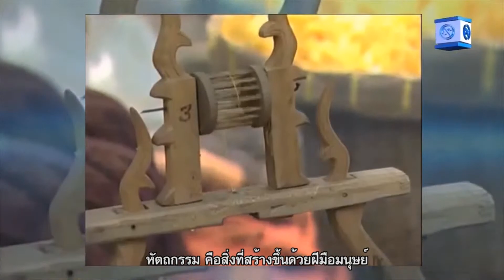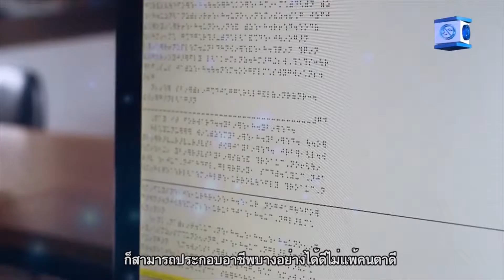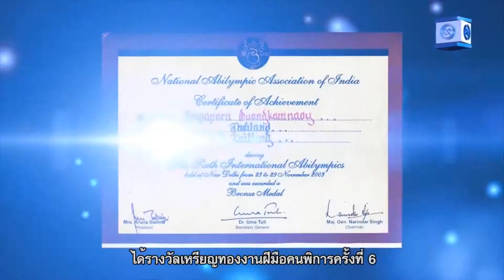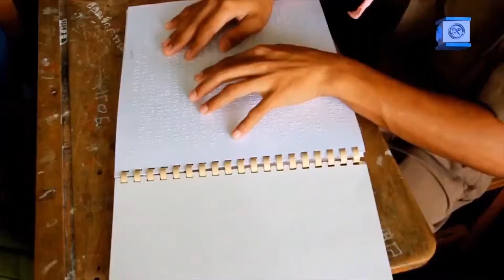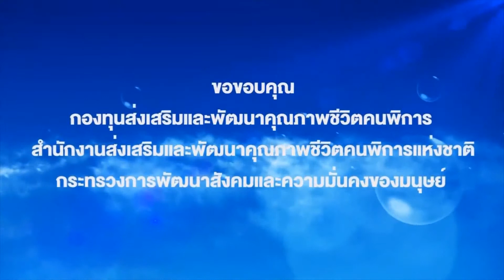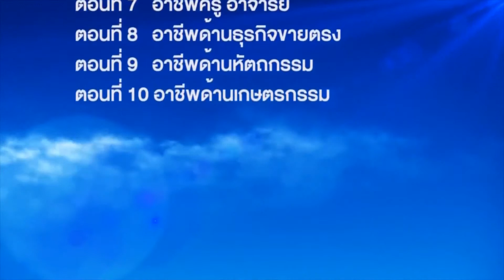ตอนที่ 9 อาชีพด้านหัตถกรรม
วีดีโอชุด 10 อาชีพ ต้นแบบของคนตาบอด
ตอนที่ 1 อาชีพหมอนวดแผนไทย
ตอนที่ 2 อาชีพจำหน่ายสลากกินแบ่งรัฐบาล
ตอนที่ 3 อาชีพนักดนตรี
ตอนที่ 4 อาชีพนักพยากรณ์ดวงชะตา
ตอนที่ 5 อาชีพเจ้าหน้าที่ปฏิบัติงานทางโทรศัพท์
ตอนที่ 6 อาชีพนักจัดรายการวิทยุ
ตอนที่ 7 อาชีพครู อาจารย์
ตอนที่ 8 อาชีพด้านธุรกิจขายตรง
ตอนที่ 10 อาชีพด้านเกษตรกรรม

จัดทำโดย  ศูนย์การเรียนและสาธิตอาชีพคนตาบอดธนบุรี
61/32 - 41  ซอยจรัญสนิทวงศ์ 11  ถนนจรัญสนิทวงศ์
แขวงวัดท่าพระ  เขตบางกอกใหญ่  กรุงเทพฯ 10600